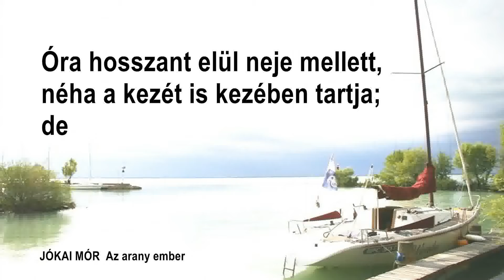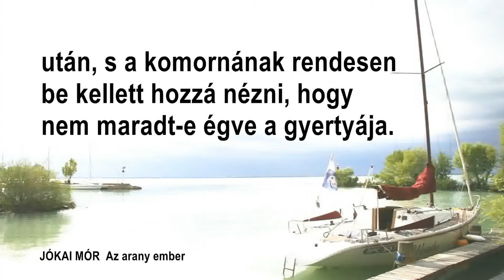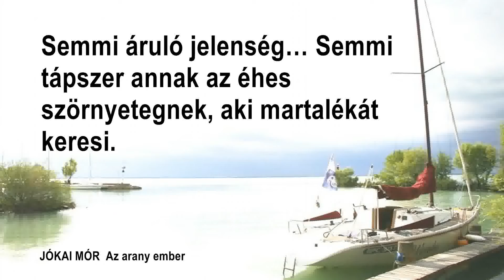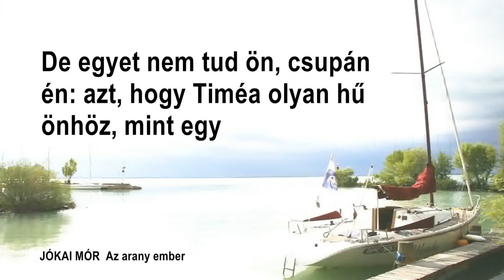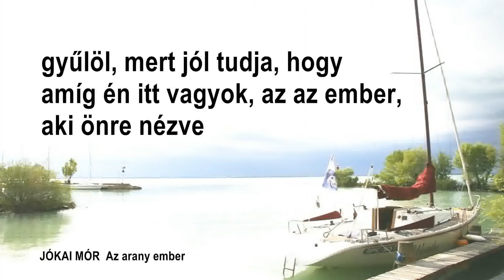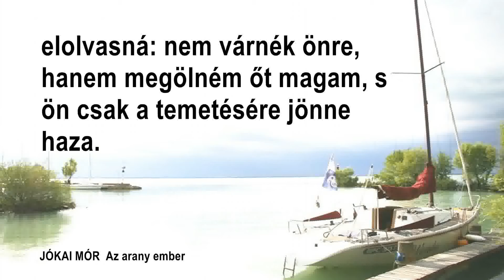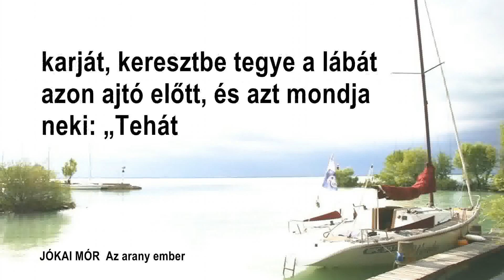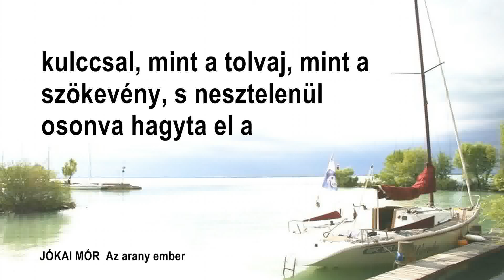24-2. A VÉDÖRDÖG Jókai Mór: Az arany ember Hungarian language (audiobook)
24-2. A VÉDÖRDÖG   Jókai Mór: Az arany ember Hungarian language (audiobook)Hungarian through stories (audiobook with subtitles).